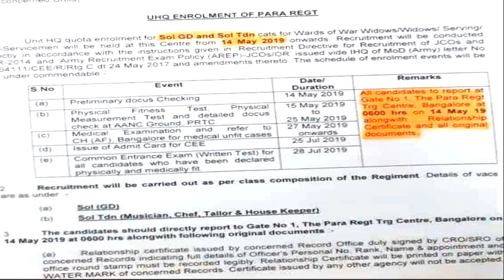Indian Army Open Relation Bharti 2019 | Parachute Regt Centre Bangalore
Parachute Regt Centre Bangalore relation Bharti 2019

Thanks